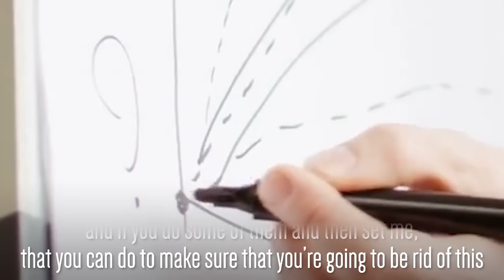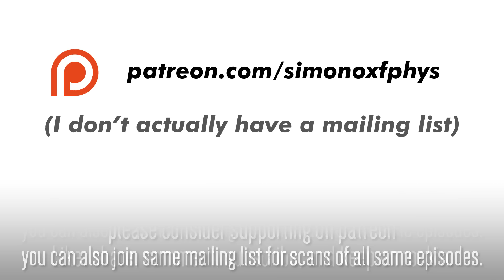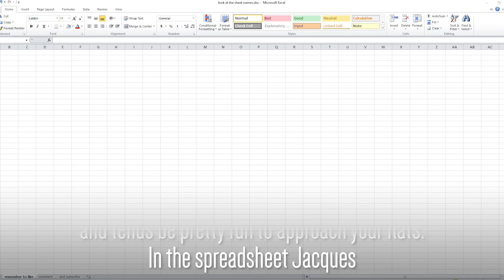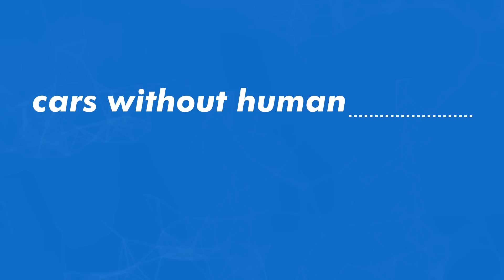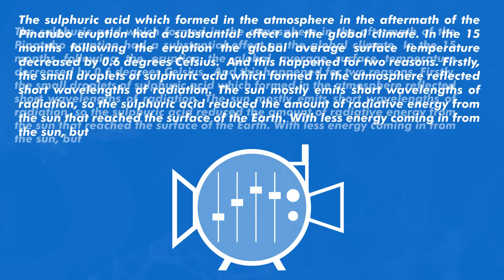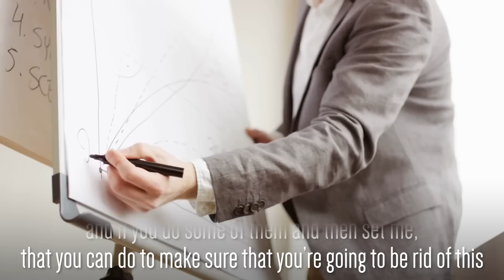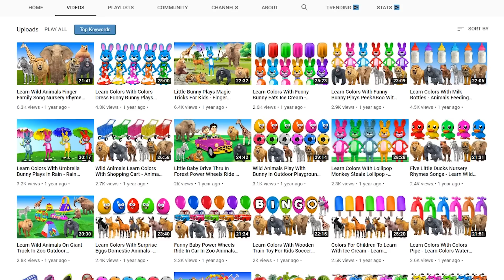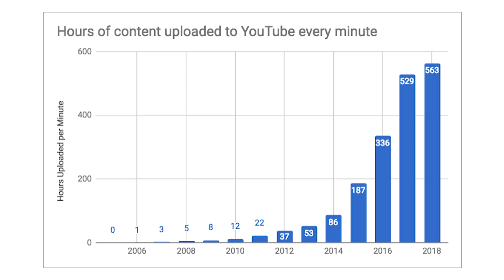I trained an AI to write YouTube videos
Learn more about machine learning, and Season Alpha, with these playlists from Roborace!

I genuinely can't wait to see Season Alpha myself, and get talking to software engineers about their AI creations. If you like racing, machine learning, or just cool tech in general, then you're definitely want to keep an eye out for these videos!

Thanks to the channels who contributed scripts!

II

II